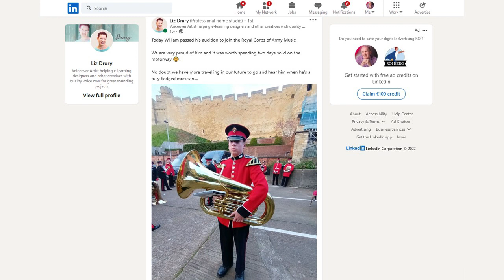Discussing Digital with Liz Drury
In this episode of Discussing Digital I am speaking to Liz Drury of Liz Drury Voiceovers. Liz is a voiceover artist and in this episode we talk about how Liz uses e-mail marketing, LinkedIn, CRM systems, Facebook and Podcasts to promote her business and how the growth of e-learning has introduced new opportunities for her.

You'll have to watch the whole episode to find out why cherry tomatoes and military bands are good for promoting your business on social media ... and why 17 hats is important to Liz and her approach to marketing.

This episode was recorded in February 2022, so the world has changed quite a bit since we recorded this.

If you'd like to contact Liz, here are the links to her website, podcast and various social media channels –